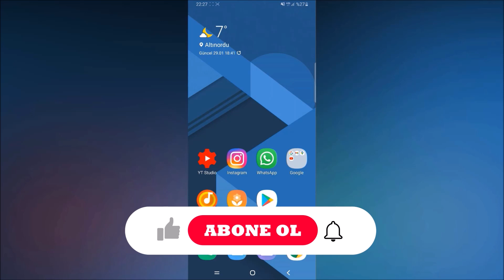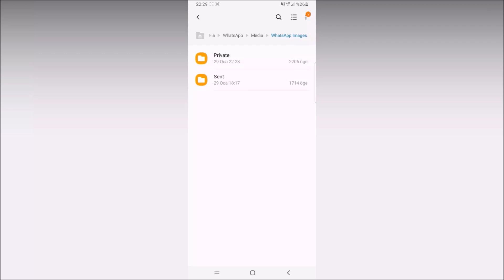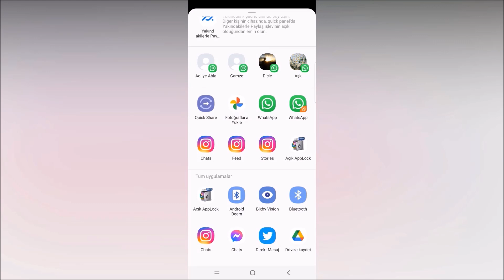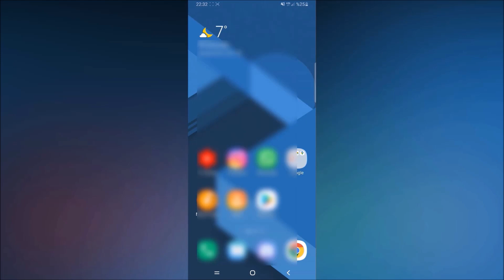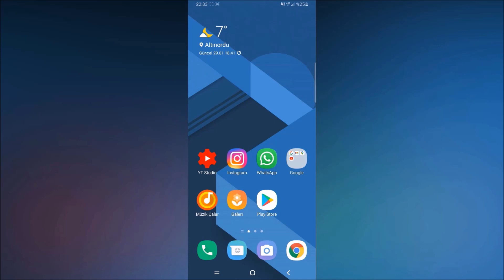Telefondan Silinen Tüm WhatsApp Fotoğraflarını Geri Getirmek / Programsız 2021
WhatsApp'ta gönderdiğiniz bir fotoğrafı yanlışlıkla sildiyseniz, mesajın içindeki fotoğrafı  ve bir anda kaybedebilirsiniz. Bunun için panik yapmanıza gerek yok. Derin bir nefes alın çünkü doğru adımları takip ederek silindiği için kaybolan ses kayıtlarını kurtarabilirsiniz.
İlk olarak mesajlaştığınız kişiden sorun
Önce silinen mesajın (kaybolan medyayı içeren mesajın) bir kopyasının bir başkasında olup olmadığını kontrol edin.

Yedekten geri yükleyin
Silinen fotoğrafın  kopyası kimsede yoksa eğer kurtarmanın en kolay yolu, WhatsApp yedeklerini geri yüklemek. WhatsApp'ın Android ve iOS sürümleri sırasıyla Google Drive ve iCloud'a yedekleme imkanı tanıyor. Mesajı sildikten sonra çok fazla zaman geçmediyse, en son yedeği geri yüklemeyi deneyebilirsiniz. Bu yöntemi kullanabilmek için elbette yedekleme işlevini ses kayıtlarını silmeden önce açmış olmanız gerekiyor.

Ayarlar Sohbetler Sohbet Yedeği yolunu izleyin. Burada en son yedeğin ne zaman alındığını göreceksiniz. Fotoğrafı son yedekleme işleminden sonra sildiyseniz, WhatsApp'ı kaldırıp tekrar yükleyerek silinen mesajları kurtarabilirsiniz. WhatsApp'ı tekrar kurarken yedekten geri yüklemek isteyip istemediğniz sorulacak.